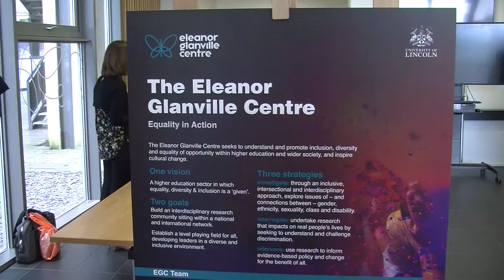ELEANOR_GLANVILLE_CENTRE_THOMAS_BARLEY